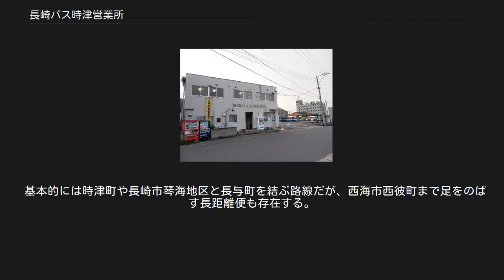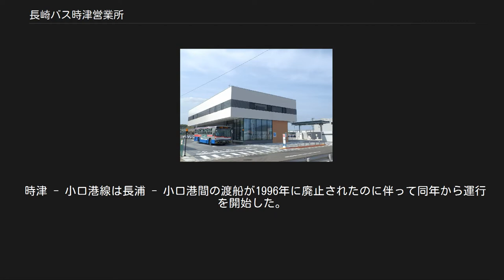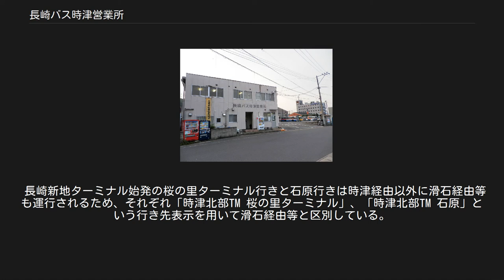長崎バス時津営業所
時津北部ターミナル（時津営業所四代目社屋） 時津北部ターミナルで始発待ちの車両 時津営業所三代目社屋、移転後は車庫機能のみ残されている 長崎バス時津営業所（ながさきバスとぎつえいぎょうしょ）は長崎県西彼杵郡時津町日並郷字1085番地110にあり、主に時津町内や長与町内の路線を担当する長崎自動車の営業所である。
 社屋内にバスの待合所を併設した事業所であり、主に大串線乗り継ぎの拠点として運用されている。
かつては国道206号と国道207号の交差する時津町交差点の側、時津ウォーターフロント公園の前に事業所を構えていたが、2015年春のダイヤ改正で移転が行われ、バスターミナル併設型の事業所となった。
四代目となるターミナル併設の営業所は三代目までの社屋を置いていた場所から北西に約3km程度離れており、大型店舗密集地区の片隅に建てられている。
ターミナル併設の建屋には事務所と待合所、トイレ、自動販売機を設け、整備工場は敷地内に別の建屋として設置されている。
ターミナル内の時刻表は窓口の上に平日、土曜日、日祝日と分けて書かれている。
また、建物と給油設備、洗車機以外の敷地はバスなどの車庫として使用されている。
 瀬戸営業所（西海市）がさいかい交通に移管されたため、現在長崎バスで唯一長崎市外にある営業所となっている。
長崎バスの営業所としては中程度の規模となる。
 ※は一部の便のみ始発・終点として使用する。
 2006年（平成18年）9月1日運行開始。
ベッドタウン同士である長崎市北部の横尾地区と長与町の長与ニュータウンを結ぶ小型バス路線で、日中は1時間に1本の間隔で運行される。
データイムの一部便が北東部の時津七工区を経由、平日のみ一部の便がミスターマックス時津店とイオンタウン長与に乗り入れる。
発着地の長与ニュータウン内とミスターマックス時津店では行き先に関係なく全便が右回りで運行される。
2019年4月のダイヤ改正より、まなび野団地、サニータウン経由も上横尾発着となり、横道発着は廃止された。
使用車両の愛称は長与町の名物であるミカンにちなみ「みかんちゃん」或いは「みかんバス」であり、運行車両にはミカンが描かれている。
 みかんバスの路線は当初、寺川内発着の路線も設定されていたが、平成30年（2018年）4月のダイヤ改正で横道までに短縮され、平成31年4月のダイヤ改正で横道方面発着の路線が廃止された。
 溝川バス停で始発待ちの車両 経由番号は時津方面行が1番、中央橋行きが20番である。
ただし川平有料道路経由には経由番号が振られない。
 大村湾南岸の都市である時津町周辺と長崎市中心部を結ぶ時津営業所のメイン路線。
朝と夕方の一部路線は金堀団地・七工区発着便や新地ターミナル周辺を経由する便など、日中は市内直通便のない地区にも乗り入れている。
溝川行きは長崎市と時津町西部を結ぶ主要路線であり、毎時4〜6本の間隔で運行される。
かつては茂木方面発着の長距離路線であったが、2015年春のダイヤ改正で茂木からの直通運行が廃止され、中央橋発着となった。
中央橋では終点・始発共に肥後銀行前の停留所を使用している。
大波止経由中央橋行きは出島表門橋経由として運行され、出島表門橋経由と書かれている。
なお、時津港行きは日祝日の朝のみ運行される。
 また、2004年秋のダイヤ改正以後、朝と夕方のみ井手園交差点から川平有料道路へ入り、西山トンネルを経由することで一般道経由よりも短時間で長崎市中心部と時津を結ぶ路線（通称川平バイパス線）が運行されている。
経由地の経済学部前（長崎大学片淵キャンパス）と上長崎小学校前（旧：西山郵便局前）は長崎県営バスの営業範囲であり、当初はクローズドドアシステムを採用していたが、2013年4月のダイヤ改正より乗降への制限がなくなった。
 基本的には時津町や長崎市琴海地区と長与町を結ぶ路線だが、西海市西彼町まで足をのばす長距離便も存在する。
運行自体が朝夕のみで大串発着は平日往復1便のみの運行となる。
長与ニュータウン内では、上り下りに関係なく右回りで運行される。
青葉台団地周辺では昭和町方面側に時津方面行き、長与駅方面側に長与ニュータウン行きが停車する。
 経由番号は長崎新地発大串・三重方面が1番、長崎新地ターミナル行が20番である。
また、9時〜14時を中心に一部の...